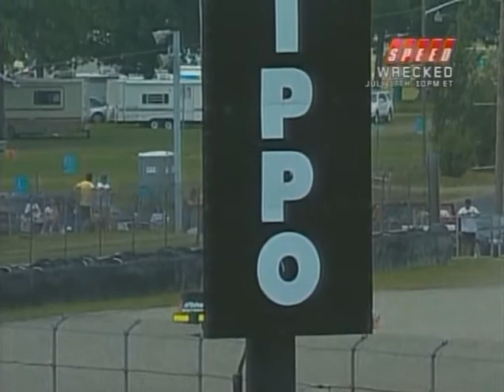2008 Camping World East Series at The Glen Part 3 of 8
2008 CWES at The Glen. Credit SPEED